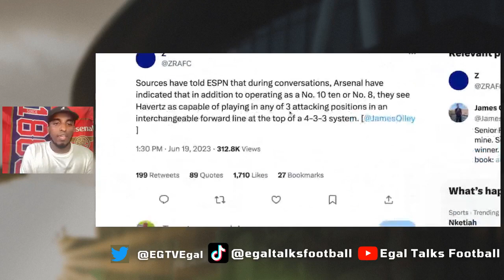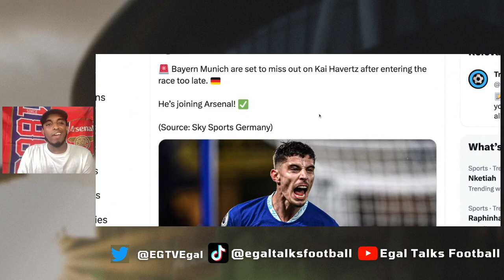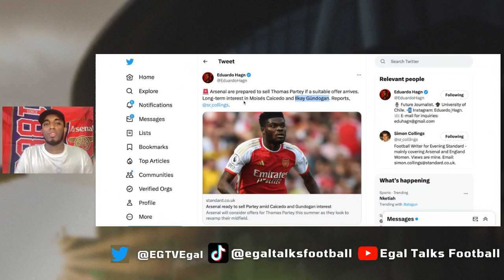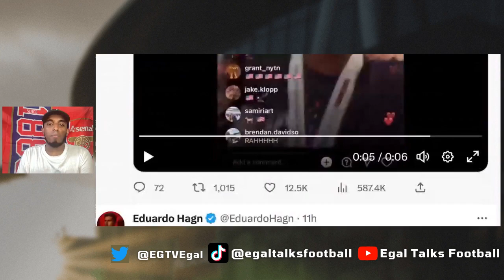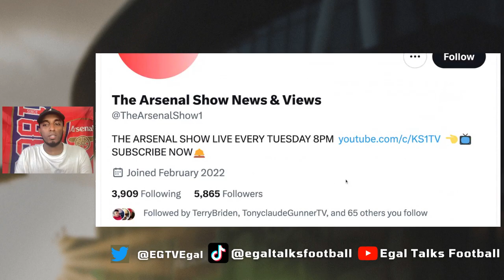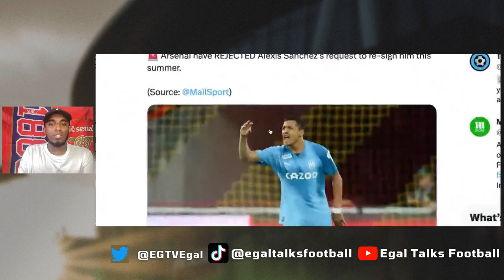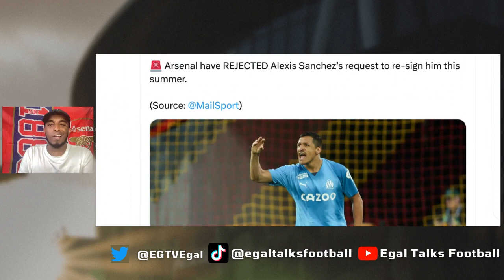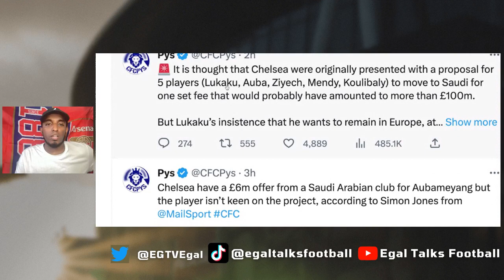HERE WE GO AGAIN?! Havertz & Declan Rice Deals CLOSE ✅ Partey & Tierney STAYING 👀 Arsenal News Today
HERE WE GO AGAIN?! Havertz & Declan Rice Deals CLOSE ✅ Caicedo & Gundogan NEWS 😲 Partey & Tierney staying 👀

00:00 Introduction
01:17 kai havertz to arsenal done ?
02:24 kai havertz positions arteta want him to play
03:17 Partey Staying
04:34 gundogun
05:13 Saliba New Deal
05:36 Moises Caicedo & Declan Rice News
06:32 Fake NEWS Kieran Tierney staying
07:59 fabio vieria injury
09:05 Alexis's Sanchez
11:43 Chelsea Cheating